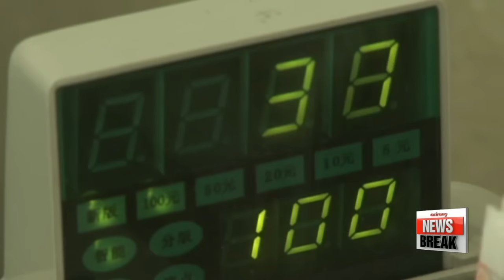8th U.S.-China Strategic and Economic Dialogue kicks off in Beijing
Top diplomats from the U.S. and China will sit down for talks in Beijing today,... amid rising tensions over North Korea and the South China Sea.
Both sides have reiterated the importance to resolve issues in a peaceful manner,... but a long tug-of-war is expected of the talks.
Kim Hye-sung takes a look at what's at stake.
The eighth U.S.-China Strategic and Economic Dialogue started with an opening address by Chinese President Xi Jin-ping,... who emphasized the importance of U.S.-China cooperation and its contribution to the stability and development of the Asia-Pacific region and the world.
The U.S. delegation, led by Secretary of State John Kerry and Treasury Secretary Jacob Lew, will join their Chinese counterparts, State Councilor Yang Jiechi and Vice Premier Wang Yang, for the two-day meeting that started Monday.
At the opening ceremony, Secretary of State John Kerry laid out the three main agendas --the South China Sea, North Korea and trade.

China's build up of military bases on reclaimed islets in the South China Sea has been a contentious issue between the two countries, with the U.S. sending warships and aircraft carriers to the region.

North Korea is another thorny issue.
A meeting between Chinese President Xi Jinping and top North Korean diplomat Ri Su-yong on June 1st took Washington by surprise, and the U.S. is expected to continue pressing China to impose stronger sanctions on the North.

Trade is also on the agenda.
Just after China's bilateral talks with North Korea last week, the U.S. Commerce Department issued a subpoena to Chinese tech company Huawei Technologies to investigate whether it broke U.S. export controls by trading with North Korea and four other countries.
This was seen as a warning to China, and experts believe Washington will use similar moves to push for further changes in China's currency controls and curbs on industrial output.
The Security Dialogue between the U.S. and China has been held every year since 2009, and wraps up on Tuesday.
Kim Hye-sung, Arirang News